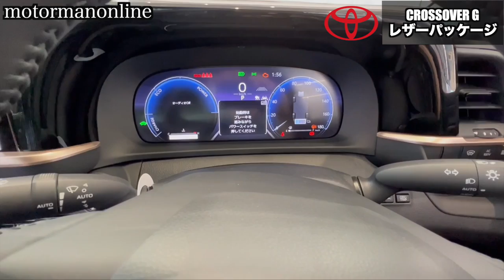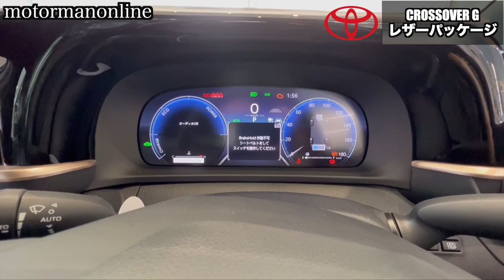【トヨタ 新型クラウン クロスオーバーG レザーパッケージ】初めて眺めた車の第一印象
■動画内容
フルモデルチェンジを受けた新型クラウン クロスオーバー。
全くみた事がなかった人間が、初めてトヨタが生み出した新発想の元で作られた車の第一印象をご紹介致します。

00:00 オープニング
00:17 外装
01:28 車内
05:56 後席

■試乗編
【トヨタ 新型クラウン クロスオーバーG アドバンスドレザーパッケージ】車両紹介&試乗インプレッション